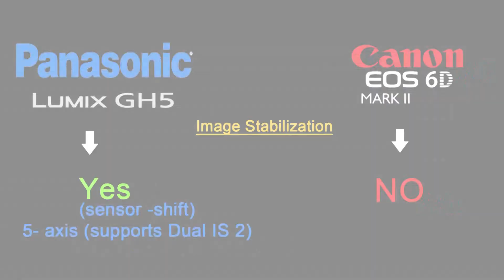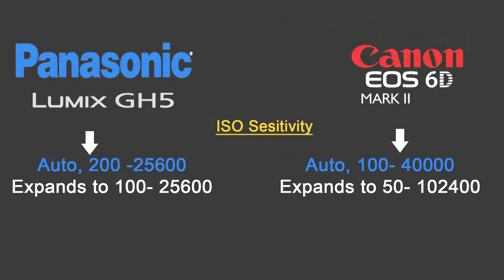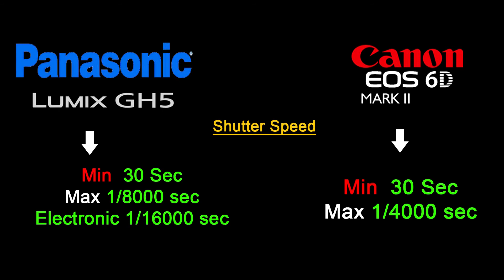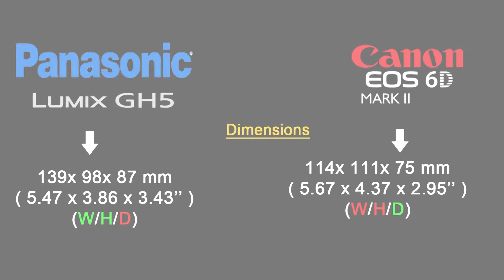Canon 6D Mark II vs Panasonic LUMIX GH5...